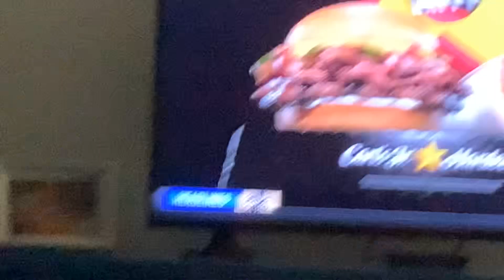Drove my car to Hardee’s